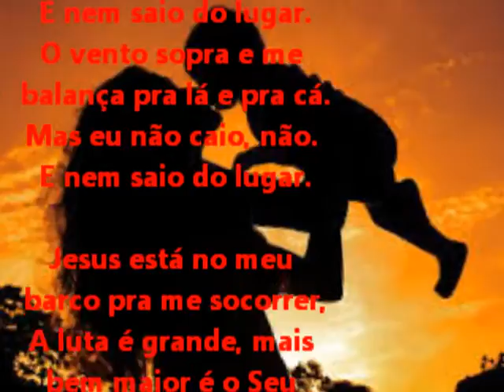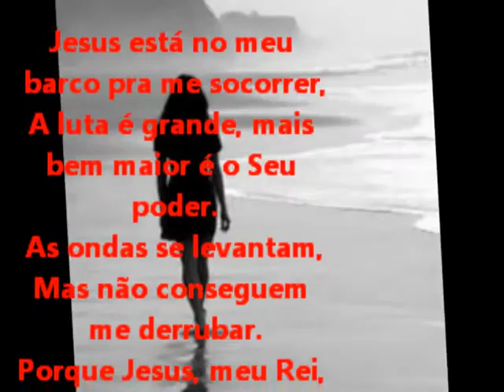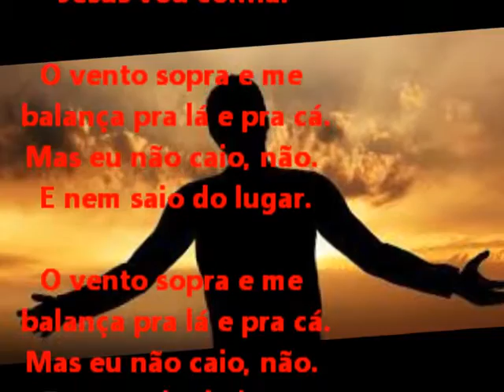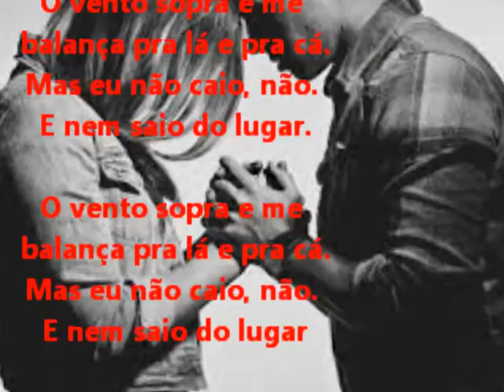O VENTO SOPRA MAURICÉIA LEGENDADO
RECORDAR É VIVER LINDA MELODIA.